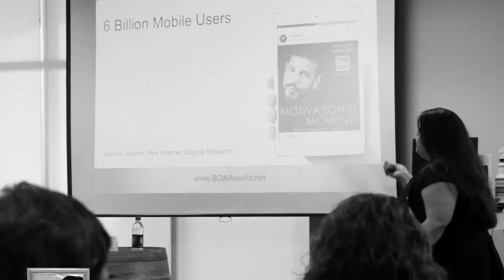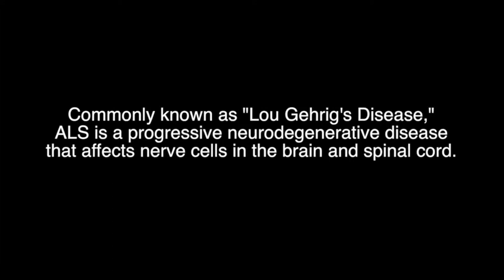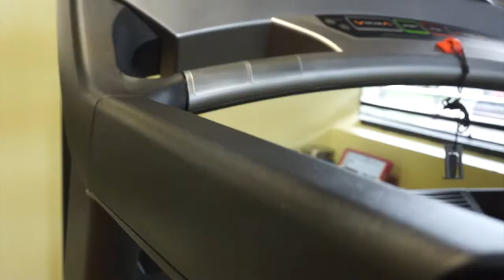THE FOUNTAIN OF YOUTH (Season 2, Series 102)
What are some of the amazing amenities of this health and wellness center? Watch to find out!

The Motivation Mogul, Marketing Crusader and the rest of the BOWA Team take you behind the scenes of their ALS Ice Bucket Challenge video production. Then the team gets an exclusive tour of the NewLife Health & Wellness Center.

BOWA Studios
12080 Southwest 127 Avenue
Suite 305